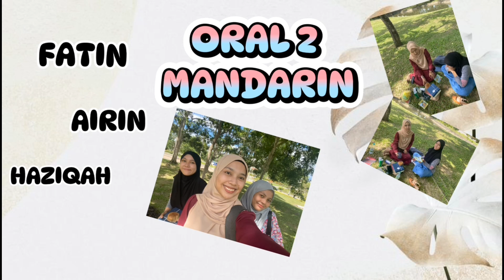28 June 2024